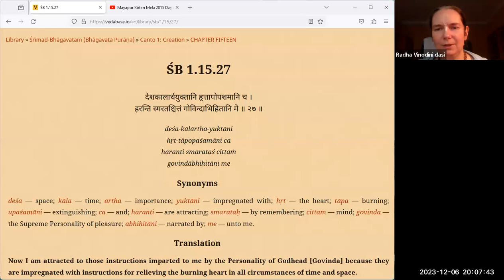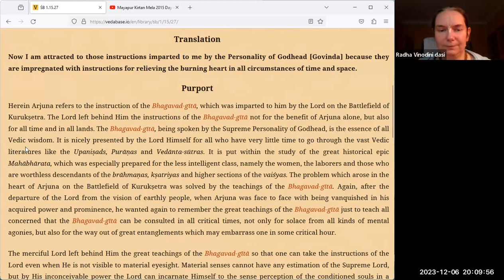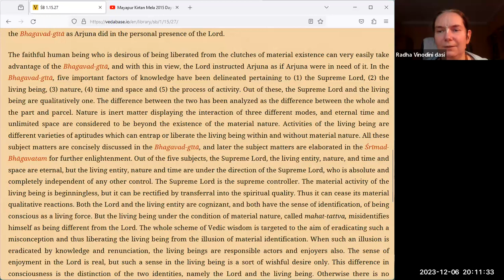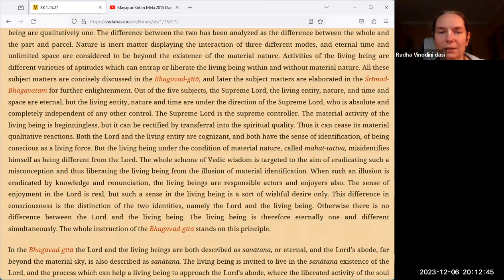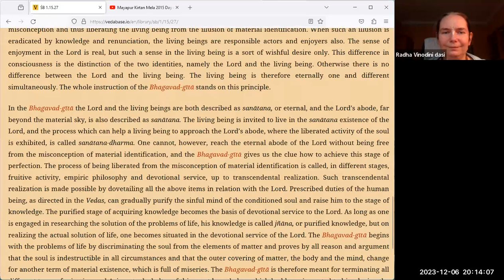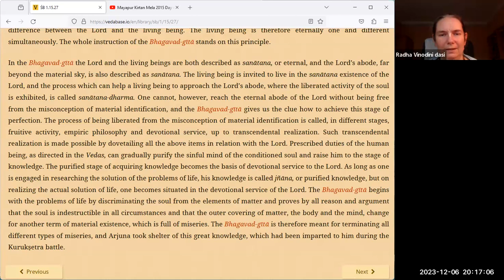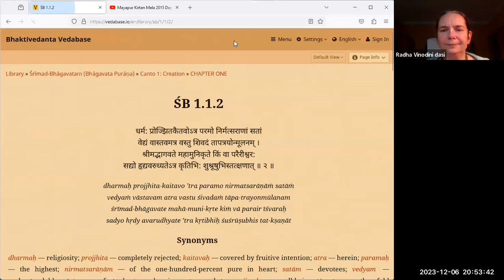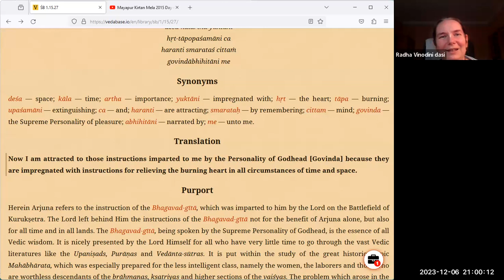HG Radha Vinodini dasi - 2023.12.06 - SB 1.15.27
Topic: Differences Between the Vedic and Modern Concepts of Knowledge
By Radha Vinodini dasi